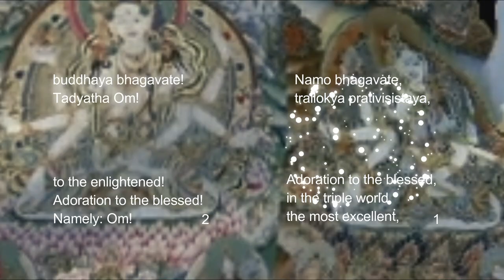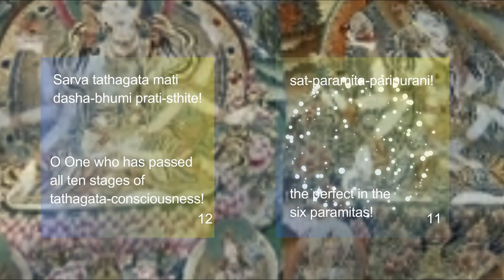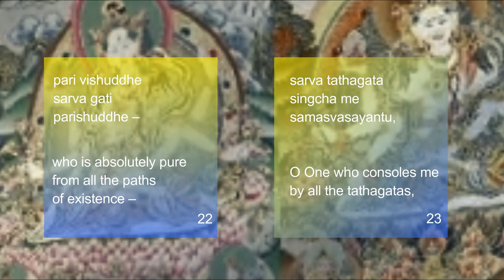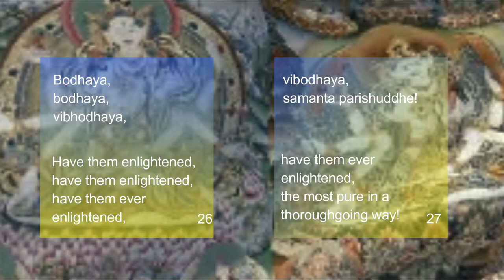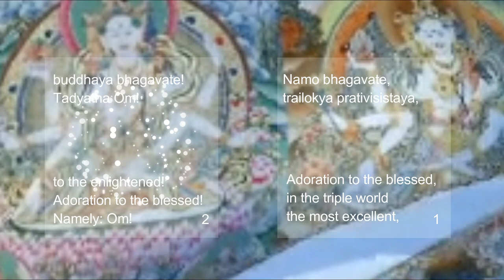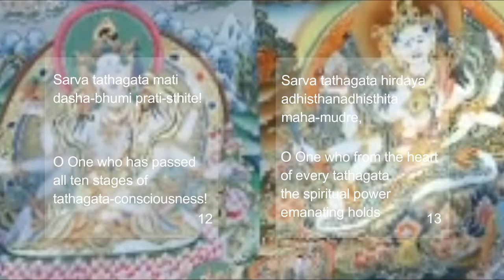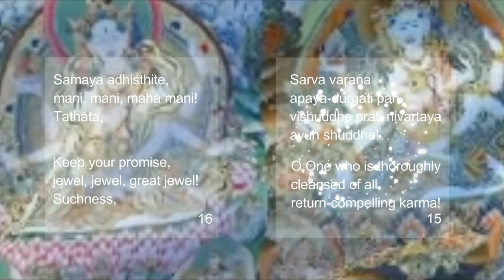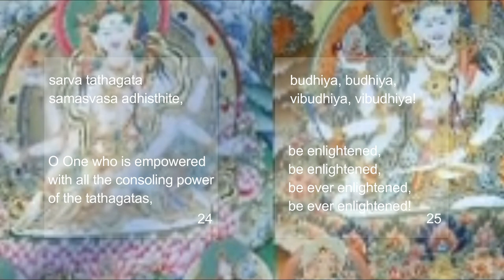The Victorious Buddha-Crown Mantra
USNISA VIJAYA DHARANI
(THE DHARANI OF THE VICTORIOUS BUDDHA-CROWN)

BENEFITS
Quoting from the sutra text:
“If someone hears this Dharani even just for a moment, he will not undergo karmic retribution from evil karma and severe hindrances accumulated from thousands of kalpas ago, that would otherwise cause him to revolve in the cycles of birth and death – in all kinds of life forms in the evil paths…”

LYRICS
namo bhagavate trailokya prativisistaya buddhaya bhagavate tadyatha om vishodhaya vishodhaya asama-sama samantavabhasa-spharana gati gahana svabhava vishuddhe abhisinchatu mam sugata vara vachana amirta abhisekai maha mantra-padai ahara ahara ayuh sam-dharani sodhaya sodhaya gagana vishuddhe usnisa vijaya vishuddhe sahashra-rasmi sam-chodite sarva tathagata avalokani sat-paramita-paripurani sarva tathagata mati dasha-bhumi prati-sthite sarva tathagata hirdaya adhisthanadhisthita maha-mudre vujra kaya sam-hatana vishuddhe sarvavarana apaya-durgati pari vishuddhe prati-nivartaya ayuh shuddhe samaya adhisthite mani mani maha mani tathata bhuta-koti parishuddhe visphuta buddhi shuddhe  jaya jaya vijaya vijaya smara smara sarva buddha adhisthita shuddhe vajri vajragarbhe vajram bhavatu mama shariram sarva sattva’am cha kaya pari vishuddhe sarva gati parishuddhe sarva tathagata singcha me samasvasayantu sarva tathagata samasvasa adhisthite budhiya budhiya vibudhiya vibudhiya bodhaya bodhaya vibhodhaya vibodhaya samanta parishuddhe sarva tathagata hirdya adhisthanadhisthita mahamudre svaha

TRANSLATION
Adoration to the blessed One, in the triple world the most excellent One; to the enlightened One. Adoration to the blessed One! Namely: Om! Cleanse, cleanse, O One who is always impartial; the One who, being in possession of all-pervading, all-illuminating light, is pure in-himself, cleansed of the darkness of the five paths of existence! Baptise us, O Sugata, with an immortal baptism which consists of the best words, of the great true phrases! Remove disasters, remove disasters, O One who holds an eternal life! Cleanse us, O cleanse us, O One who is as pure as the sky, O One as pure as the victorious head-crown! O One who is inflamed with a thousand rays of light, overseeing the Tathagatas! O One who is perfect in the six paramitas, who has passed all ten stages of Tathagata-consciousness! O One who holds the great seal of what emanates from the heart of every Tathagata! O One whose body is as adamantine and pure as diamond! O One who is thoroughly cleansed of all return-compelling karma! Keep your promise, O Jewel, O Jewel, O Great Jewel! O Suchness, the absolute pinnacle of evolved purity of mind! Be victorious, be victorious; be ever victorious; be ever victorious! Bear in mind; bear in mind! O One who of all buddhas is the pure appointed source! O vajra-holding diamond-womb, let my body be like diamond, O One who possesses a pure body, O One who is absolutely pure from all the paths of existence! Let me be consoled by all the Tathagatas, O One who is empowered with all the consoling power of the Tathagatas! Be enlightened, be enlightened, be ever enlightened, be ever enlightened! Have them enlightened, have them enlightened, have them ever enlightened, have them ever enlightened! O One who is most pure in a thoroughgoing way! O One who holds the great seal of what emanates from the heart of every Tathagata! Hail!

SINGER
Imee Ooi - Usnisa Vijaya Dharani Sutra